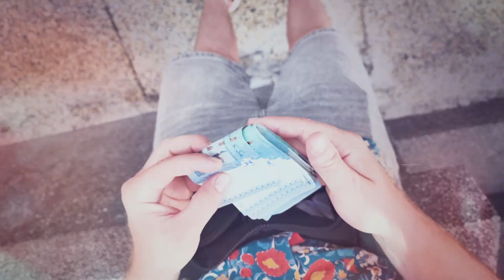\\ QUICKY #3 // Dj Kône & Dixit.Vass - Paracas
Quicky ➯1 Mc, 2 minutes maxi

Mc: Dixit.Vass

Prod: Hothit

Rec/mix/master: Dj Kône @646
Clip: Dj Kône